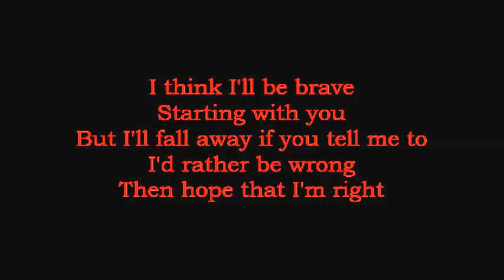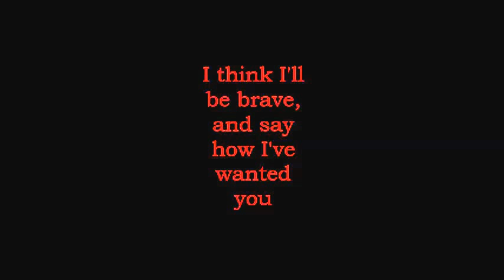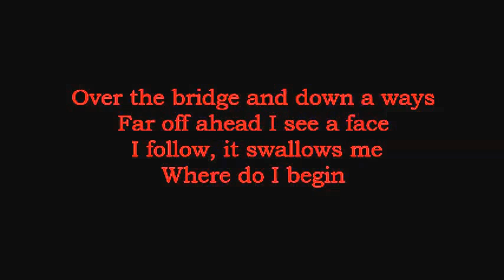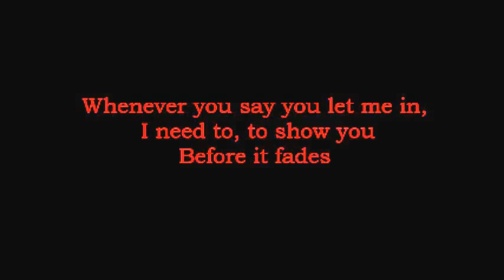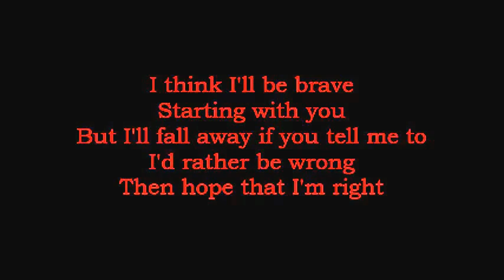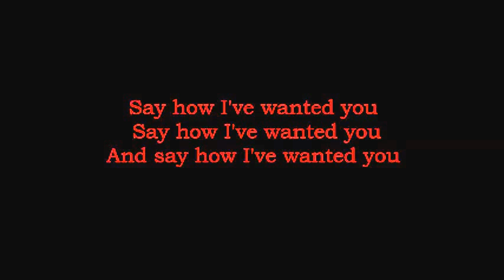Brave - Tawgs Salter Lyrics!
Brave By Tawgs Salter
This song is from The Vampire Diaries! It was on Season 2 Episode 7! Enjoy!(: